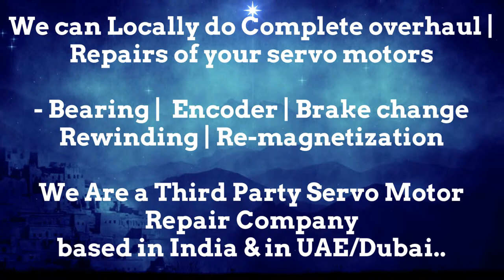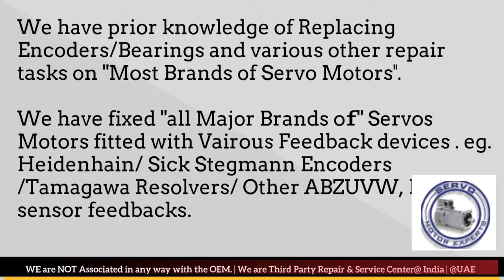SIEMENS SINAMICS how to check a servo motor, servo motor encoder problems, heidenhain Sick products